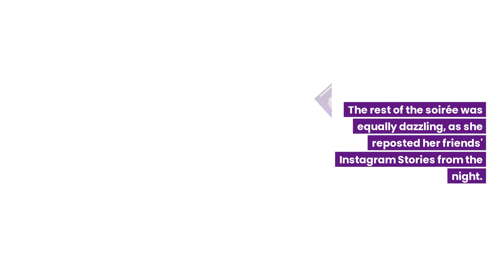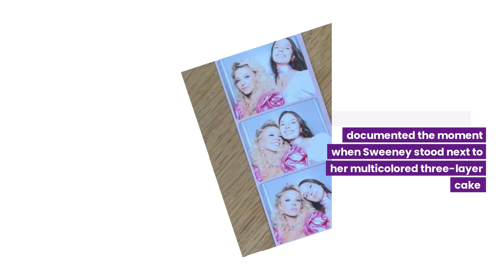SYDNEY SWEENEY Throws Ultimate '80s Prom Bash for Her 26th Birthday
Sydney Sweeney knows how to party with style!

The star of Euphoria, who just turned 26, pulled off an epic '80s prom-themed birthday celebration over the weekend that has everyone talking.

Sweeney gave us a sneak peek of the festivities on her Instagram Story, sharing a fabulous filtered snapshot of mirrored disco balls and pink curtains hanging from the ceiling.

The rest of the soirée was equally dazzling, as she reposted her friends' Instagram Stories from the night. The party featured the signature '80s decor, complete with a sparkling dance floor, balloon displays, and a banner that read "Syd’s Prom" in pink letters against shimmering metallic fringe.